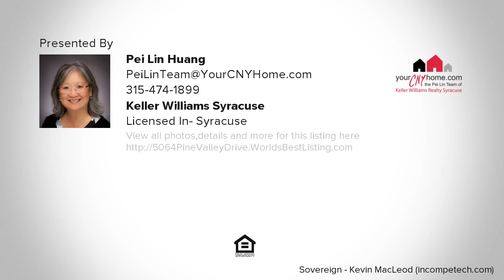5064 Pine Valley Drive, Dewitt, NY Presented by Pei Lin Huang.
Contact Pei Lin Huang for more information.

This classic colonial, nestled in a private wooded setting, features almost 3000 sq ft of living space, plus a teen or possible in-law suite. Located in the Lymestone neighborhood, this home gives you an “away-from-it-all” feel, but Fayetteville, Manlius Village, and downtown Syracuse are still within easy reach. Home amenities are pretty sweet too, with a Viking stove, granite counters, and a generously sized center island in the kitchen. Wood beams and paneling in the family room set the mood for cozy winter nights by the fireplace. Storage galore throughout the home will help keep everything in its place and laundry day is a snap with a convenient first-floor washer/dryer. Summer BBQs can’t be far off, and no better place to gather than the spacious deck, surrounded by backyard trees.

License Number: 30Hu0661857